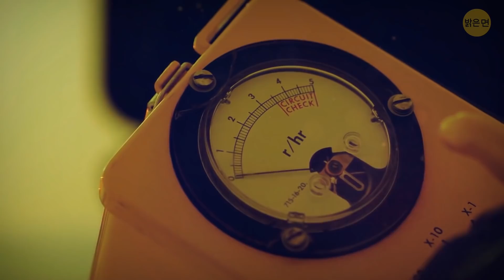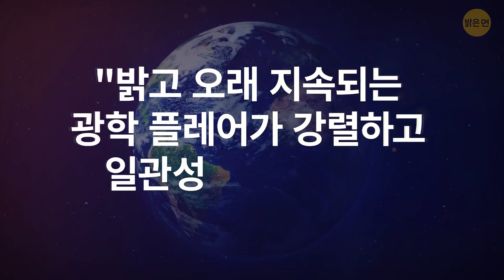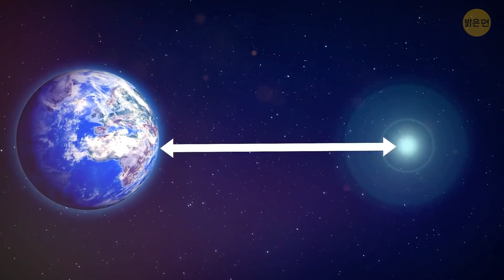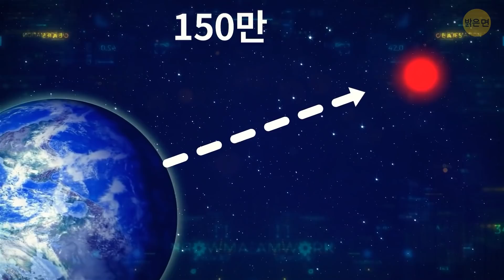나사의 새로운 10조 원 망원경이 프록시마 B에서 인공 빛을 감지했어요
멀지 않은 곳에 외계 문명이 있나요? 그럴 가능성이 있어요. 프록시마 센타우리 b는 생명체 거주 가능 영역 안에 있으며 질량도 지구와 상당히 비슷해요. 나사의 망원경은 그 행성에서 오는 인공 빛의 증거를 발견했을지도 몰라요. 그것은 무엇일까요? 외계 도시나 외계 차량의 불빛일까요? 아니면 우리에게 신호를 보내는 걸까요?

크레딧:

GSFC/나사

앤드류 존스/나사